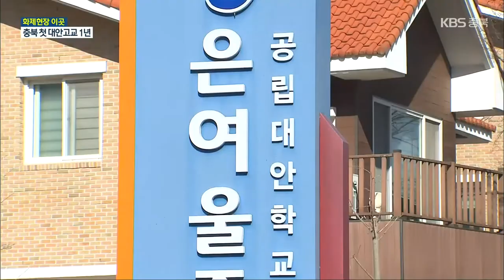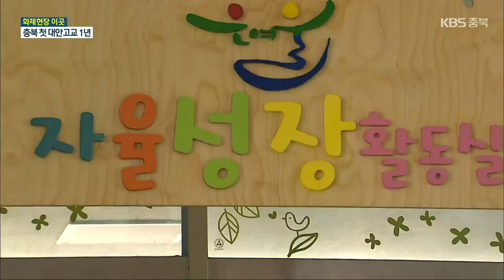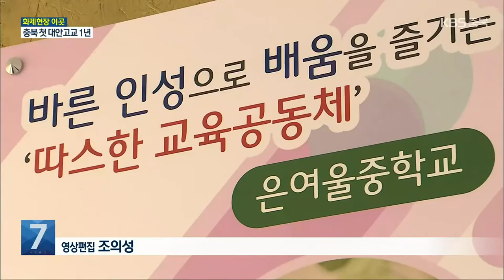[화제현장 이곳] “주체적 학생으로 성장”…충북 ‘은여울고등학교’ 1년 / KBS 2021.12.28.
충북 첫 공립 대안 고등학교.

 2017년 문을 연 치유형 대안학교인 은여울중학교 부지에 중고등 과정을 연계한 통합학교로 지난 3월, 신입생 12명, 교사 7명과 함께 은여울고등학교가 탄생했습니다.

[김현아/은여울중·고등학교 교사/지난 2월 : "대안학교 교육 과정이 스스로를 세우는 삶에 연계된 교육 과정이라, (중학교 졸업 후에) 일반 교과 과정으로는 좀 어려워서, 고등학교의 필요성을 절실하게 느끼게 된 거죠."]

 국어와 사회 등 일반 고등학교에서 배우는 교과 과정을 절반으로 줄이고 자기 성찰이나  공동체 의식 등을 키우는 체험 프로그램 위주로 수업이 진행됐습니다.

 그 첫 번째 일정은 강원도 고성에서의 신입생 수련회.

 ["(괜찮아? 걸을만해?) 그냥 힘듭니다. (그냥 힘들어?) 네."]

 150km의 동해안 해파랑길을 10박 11일 일정으로   가야 하는 험난한 도전이었습니다.

[방시후/은여울고등학교 교사/지난 3월 : "끝이 보이지 않는 길을 가는데, 너무 힘들었습니다. 그런데 교육의 현장도 같이 봤어요. 우리 아이들끼리 뭉쳐서 모르는 길을 찾아서 가는 뒷모습을 보는데 눈물이 났습니다."]

 지난 5월엔 4박 5일 일정으로 백두대간 충북 구간 종주에 나섰습니다.

 우리 산하의 아름다움을 몸소 느끼고, 자신의 한계에도 도전하는 특별한 수련 활동.

 괴산 연풍에서 시작해 이화령, 조령, 하늘재를 거쳐 월악산 닷돈재로 이어지는 백두대간 산행은  잊지 못할 기억이 됐습니다.

[염태현/은여울고등학교 1학년/지난 5월 : "물맛이 진짜 달콤해요. 과자보다 더 달콤한 것 같아요."]

 각종 체험학습과 정규 수업의 융합을 통해 학업은 물론 교류와 소통을 배워왔던 지난 1년.

[최병준/충청북도교육청 장학사/지난 2월 : "당연히 학생, 학부모, 교원의 의견을 수렴해서 원하는 학교를 만들어야 하겠고, 지역 주민들과 함께 협력하면서 해 나갈 상황입니다."]

 내년엔 은여울고에  신입생 12명이 새로 입학할 예정입니다.

 '모두가 인재다', '한 아이도 놓칠 수 없다'는  충북형 대안 교육의 이념을 토대로 내년에도 자기 감정과 생각을 명확하게 표현할 수 있는 주체적인 학생으로 성장하기 위한 새로운 도전이 시작됩니다.